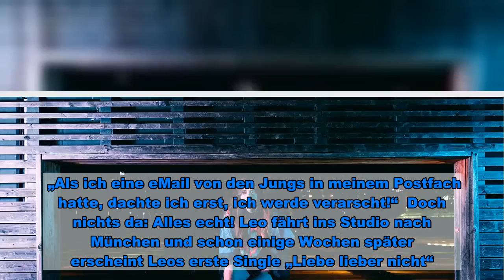Signierte Ukulele von LEOLIXL ersteigern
Raus aus dem Dorf, rein in die Großstadt. Leolixl (21) kommt aus einem 2000-Einwohner Dorf, bei Bebra. Von ihrer Oma bekommt sie eine Ukulele zu Weihnachten geschenkt. Sofort packt die sympathische Hessin das Ukulelen-Fieber.  An dieser Stelle findest du Inhalte aus YouTube Um mit Inhalten aus YouTube und anderen sozialen Netzwerken zu interagieren oder diese darzustellen, brauchen wir deine Zustimmung. soziale Netzwerke aktivieren Ich bin damit einverstanden, dass mir Inhalte von Drittanbietern angezeigt werden. Damit können personenbezogene Daten an Drittanbieter übermittelt werden. Dazu ist ggf. die Speicherung von Cookies auf deinem Gerät notwendig. Mehr Informationen dazu findest du hier.   Mit YouTube-Videos bringt sie sich selbst das Spielen bei. 2016 startet Leo unter ihrem Spitznamen Leolixl, zusammen mit ihrer Ukulele, auf Social Media durch. In der App TikTok lädt sie kurze Cover-Videos von sich hoch. Mit Erfolg: Schnell wollen immer mehr Leo, begleitet von ihrer Ukulele singen hören. Bis heute folgen ihr dort mehr als 570 000 (!) Leute. Und so wird auch das Münchner Produzenten Team Achtabahn auf die Sängerin aufmerksam. „Als ich eine eMail von den Jungs in meinem Postfach hatte, dachte ich erst, ich werde verarscht!“  Doch nichts da: Alles echt! Leo fährt ins Studio nach München und schon einige Wochen später erscheint Leos erste Single „Liebe lieber nicht“.  Leolixl hat vor kurzem ihre neue Single „Vielleicht Verliebt“ veröffentlichtFoto: PR  Jetzt lebt Leolixl in Frankfurt am Main und ist bereit für ihre nächste Single: „Vielleicht Verliebt“ heisst das Lied. Und diesmal klingt alles etwas anders.  Inspiriert von den enorm treibenden Beats der Neuen Deutschen Welle nimmt einen „Vielleicht Verliebt“ zurück in die Vergangenheit. Mit ihrer Stimme, ihre Ukulele und ihren sehr persönlichen Lyrics, macht sich Leo den Song aber absolut zu eigen. „Der Song geht über eine Partynacht – und über einen Typen, der leider viel zu weit weg wohnt“, erzählt Leo. Geworden ist aus dem Flirt aber nichts. „Wenn der Typ nicht so weit weg von mir wohnen würde, dann hätte es aber vielleicht sogar geklappt.“ Jetzt ist Leo Single. Trotzdem super glücklich. Und freut sich mit ihrer neuen Single gute Laune zu verbreiten.  Ersteigern Sie ein Ukulelen-Set – signiert von LEOLIXLFoto: PR  Zum Start der neuen Single „Vielleicht Verliebt“ von Leolixl haben wir im Rahmen der eBay-Charity-Auktion zugunsten von „Ein Herz für Kinder“ ein tolles Angebot für Sie. Ersteigern Sie ein ganz persönliches Item – und zwar eine signierte Ukulele. Zu der Sopran Ukulele mit Aquila Saiten gibt's auch noch Gurtpins, eine Ukulelenschule, ein Stimmgerät, eine gepolsterte Tasche & 3 Plektren. Lassen Sie sich diese Chance bei eBay nicht entgehen und holen Sie sich dies einmalige Fan-Souvenir. Hier geht's zur Auktion Weitere Infos und PS: Sind Sie bei Facebook? Werde